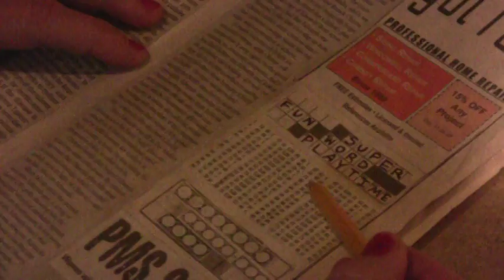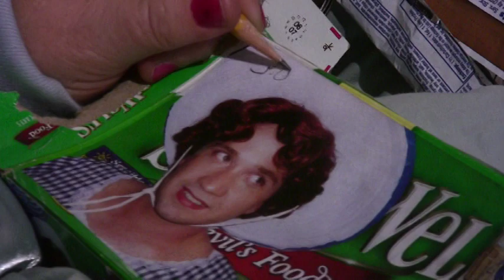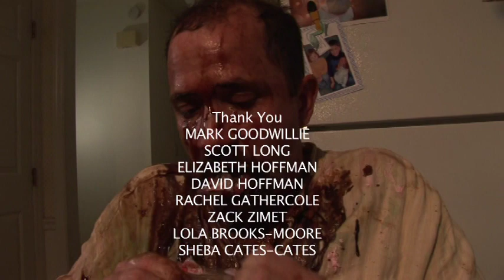WORD the short film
Written and directed by Jeffrey Moore.  Shot by Todd Tinkham.  Starring Lisa Cates, Mary Cates, Jeffrey Moore and Saul Zimet.  When a uptight woman tries to beat her sister in a word puzzle, things go horribly wrong.